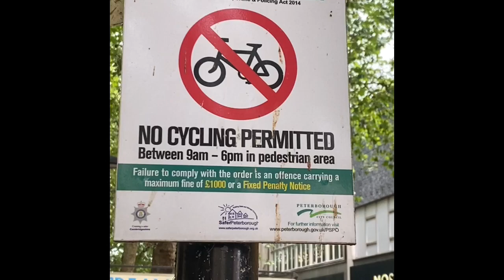साइकल का चालान